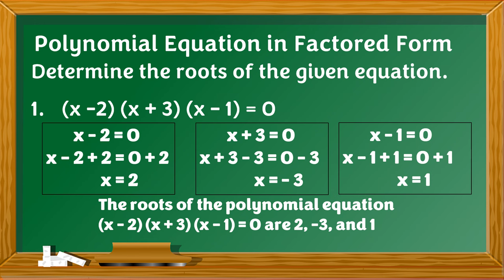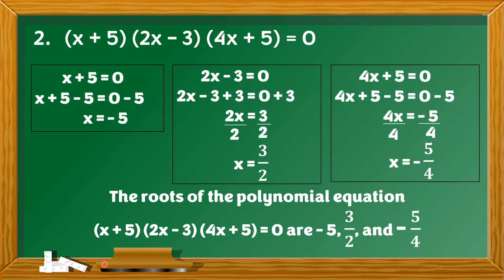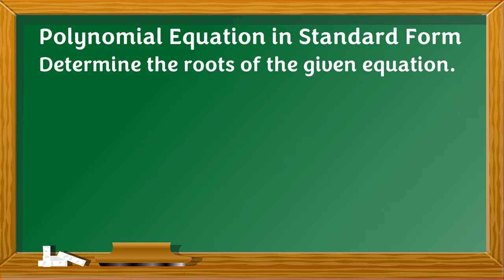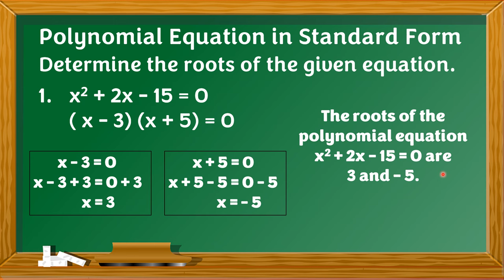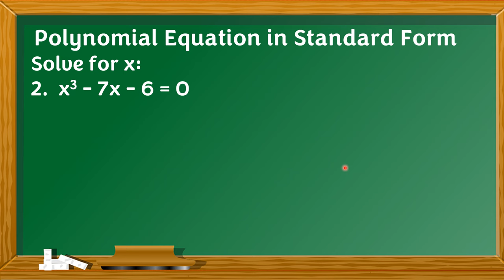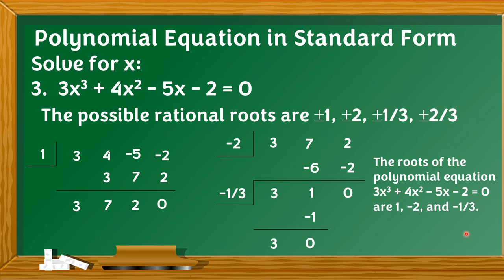POLYNOMIAL EQUATIONS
SOLVING POLYNOMIAL EQUATIONS